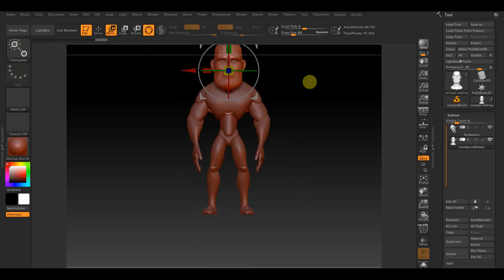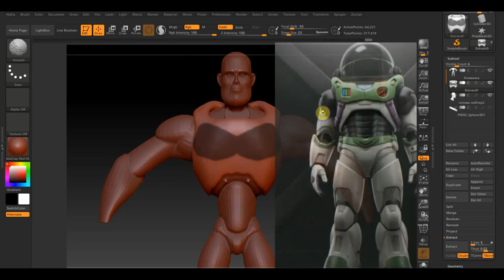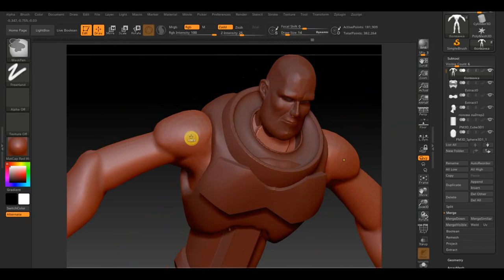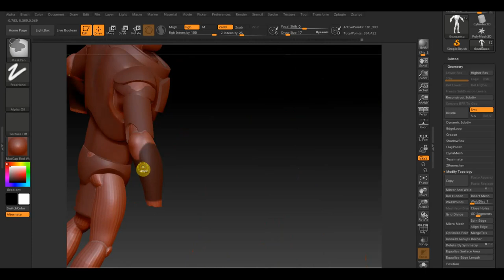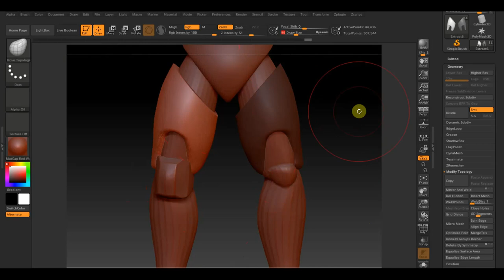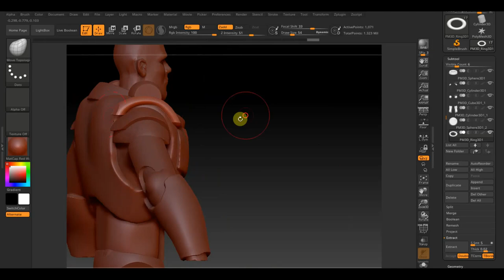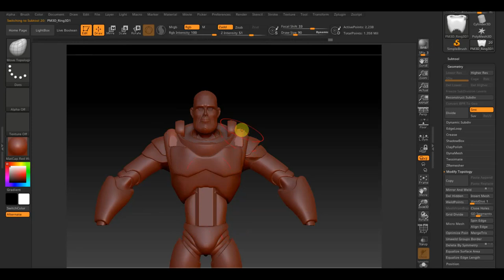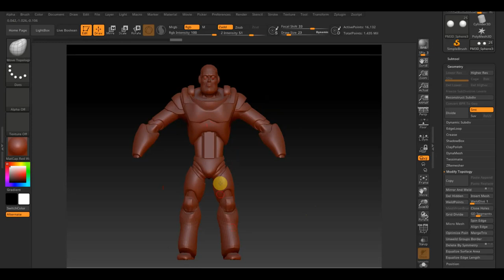Zbrush 2019 Баз Лайтер раскидываю детали по болванки